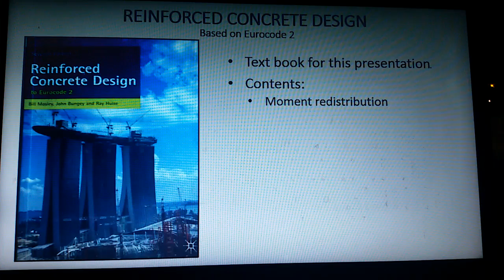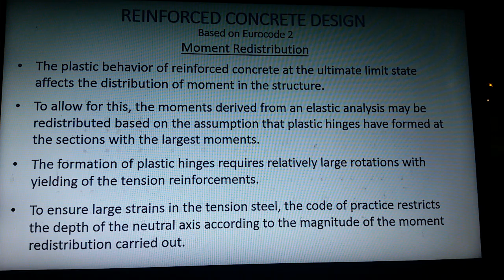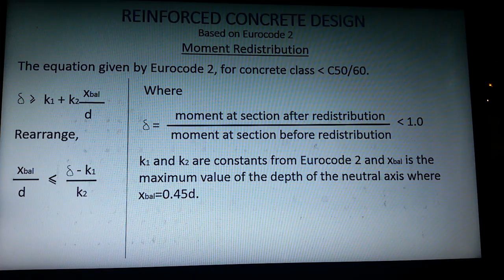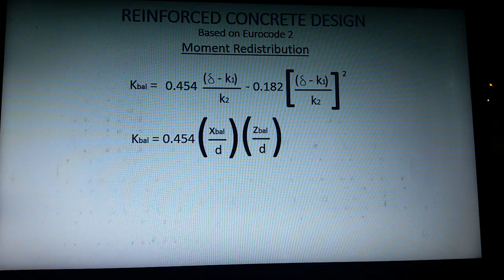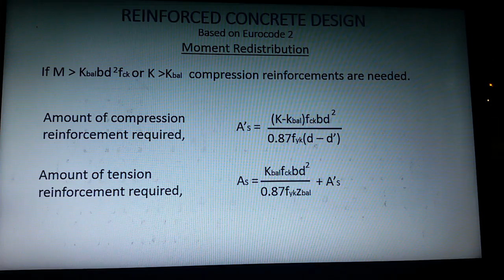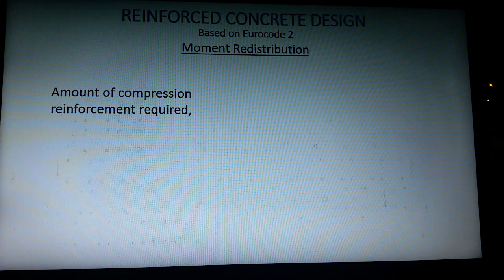16. Moment Redistribution